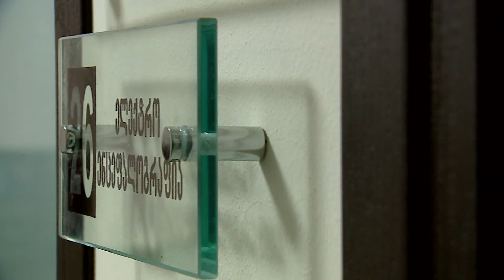ალექსი წერეთელი შუადღე GDS-ზე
ექიმი-ნევროლოგი ალექსი წერეთელი წამყვანია გადაცემისა ,,შუადღე GDS-ზე"

ყოველ ორშაბათს, ალექსი ჩვენს წამყვანებთან ერთად  ძალიან საინტერესო სამედიცინო თემებით წარდგება მაყურებლის წინაშე (12:00 საათზე)